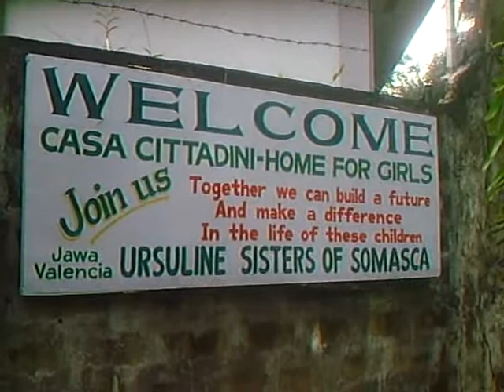DMEC-Valencia...A visit at the Casa Cittadini Orphanage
Kindly also check the DMEC Blog/Site URL for more info and updates...